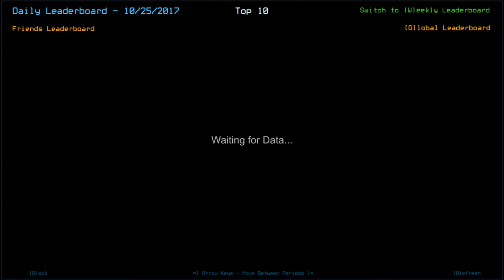[Duskers] Daily Challenge (25th October 2017)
Is this swarm ever coming?